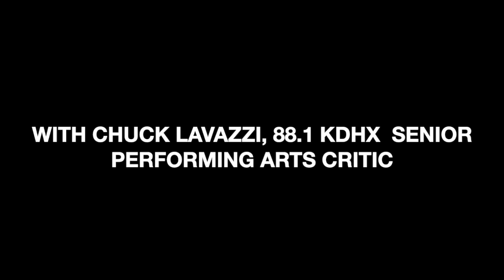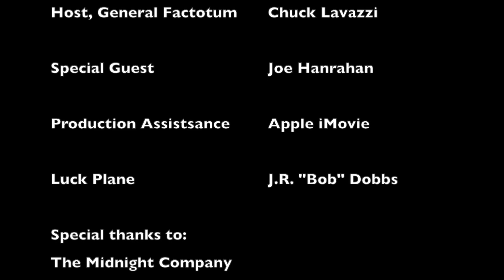Unbearable Brightness: Joe Hanrahan on his latest one-man play and other Midnight Company projects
Actor/writer/director Joe Hanrahan on his latest project, "The Absolute Brightness of Leonard Pelkey" by Celeste Lecesne which plays May 4 - 20 at the @kranzbergartsfoundation6949 in St. Louis. We also talk about the rest of the Midnight Company season, which runs though October 2023.